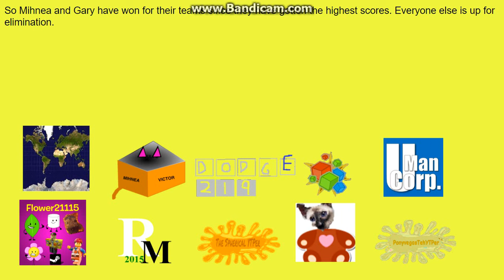logo editing object thingys camp again - episode 3b